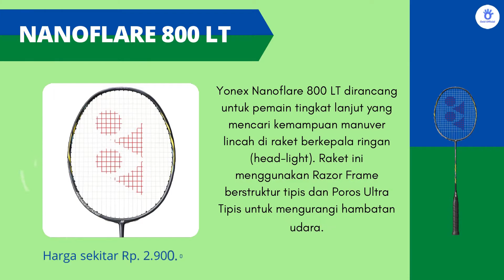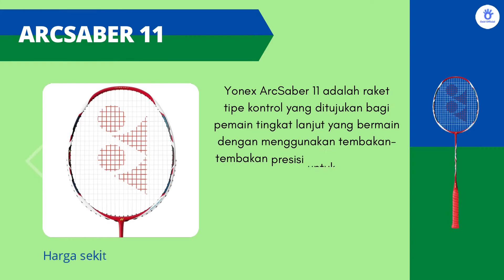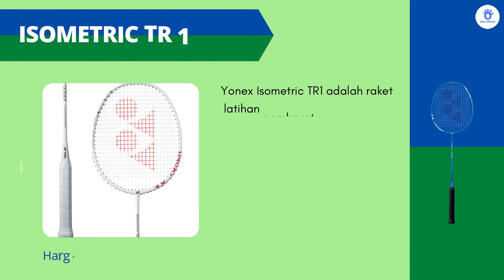Inilah 10 Jenis Raket Yonex Dan Harganya Di Semua Seri | Jenis Raket Yonex terbaik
Ingin memiliki raket badminton yonex tentu memiliki gengsi tersendiri. Memilih jenis raket yonex terbaik tentu membingungkan. Inilah rekomendasi 10 jenis raket yonex dan harganya dari semua seri sebagai alternatif pilihan Anda.